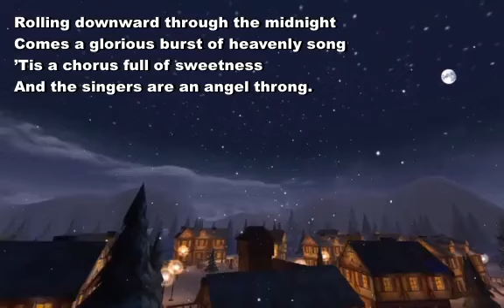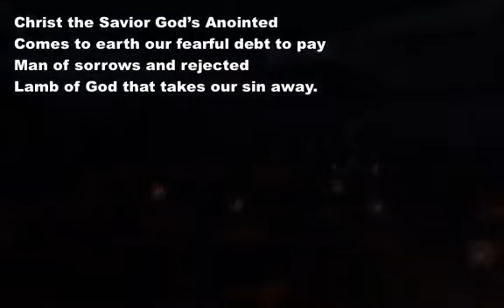The angel's song (Lowry) - With lyrics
Composer: R. Lowry

Rolling downward through the midnight
Comes a glorious burst of heavenly song
’Tis a chorus full of sweetness
And the singers are an angel throng.

Glory glory in the highest
On the earth goodwill and peace to men
Down the ages send the echo
Let the glad earth shout again.

Wondering shepherds see the glory
Hear the word the shining ones declare
At the manger fall in worship
While the music fills the quivering air.

Christ the Savior God’s Anointed
Comes to earth our fearful debt to pay
Man of sorrows and rejected
Lamb of God that takes our sin away.

Video footage courtesy of:

Pixabay